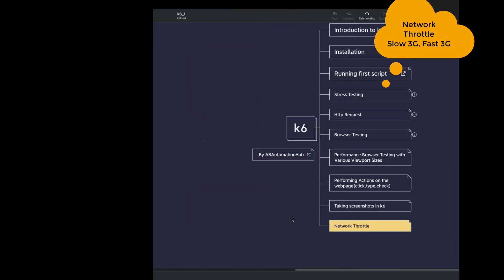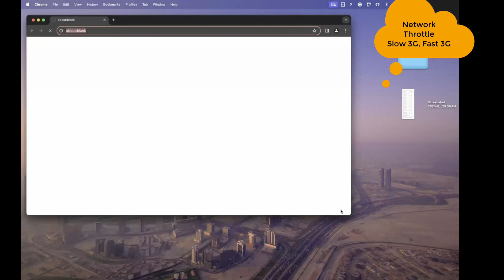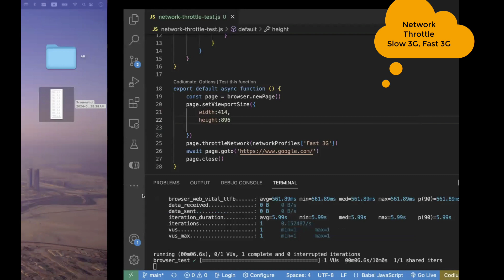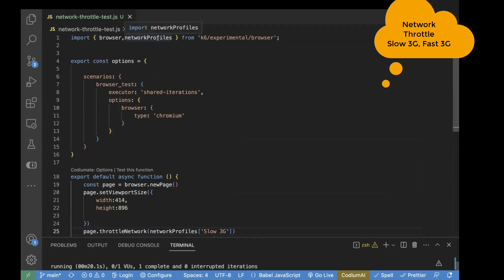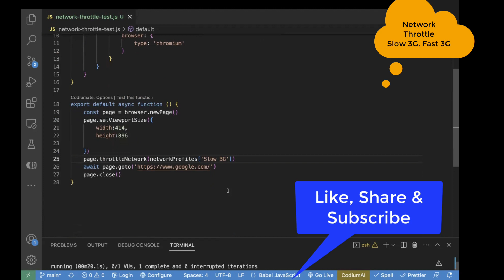k6 || NetworkThrottle || How to emulate different network conditions like Slow 3G and Fast 3G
In this video, I have explained how to perform Network Throttling in k6 for different network conditions like Fast 3G and Slow 3G.